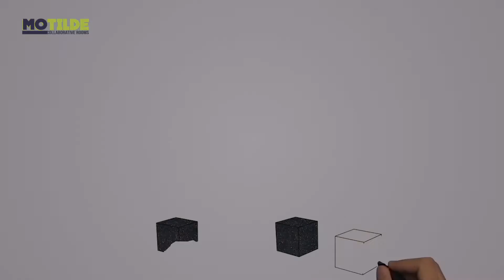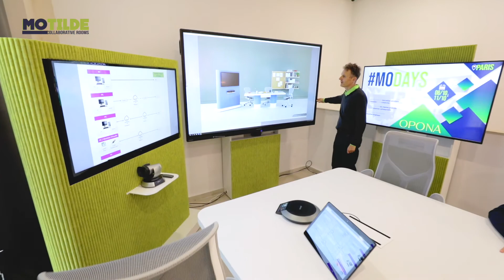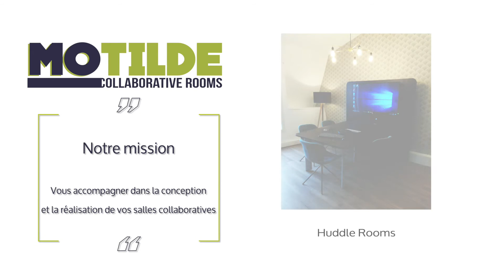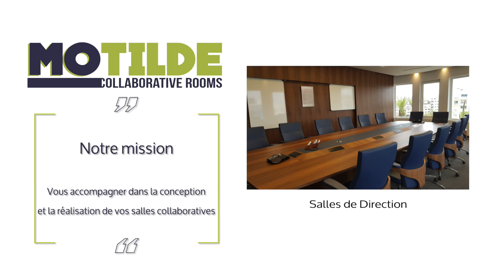MOTILDE Intégrateur global des salles collaboratives.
Présentation de la gamme de mobilier connecté Motilde - La collaboration connectée : clé de la croissance de votre business. Réalisation NS COMMUNICATION